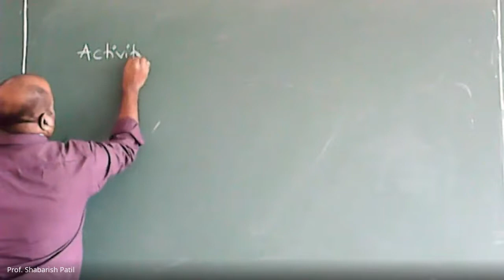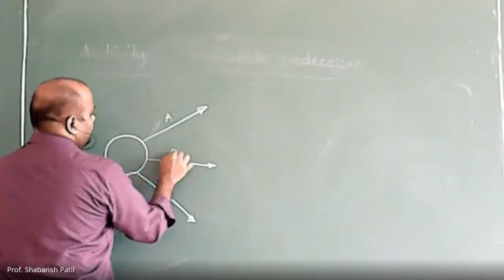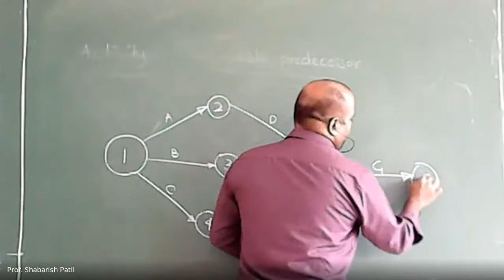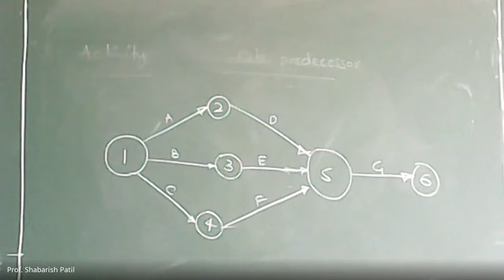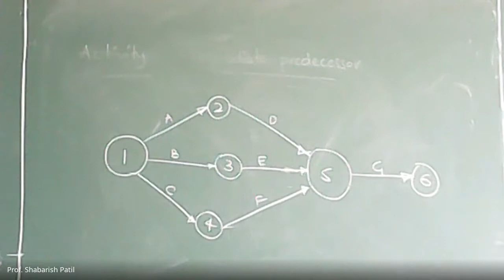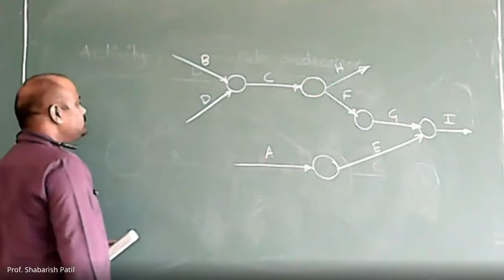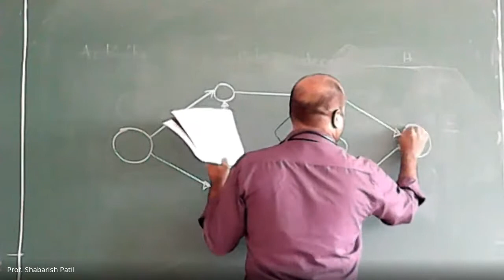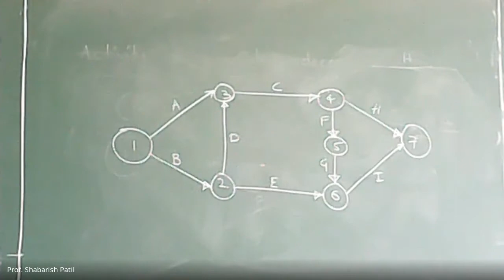18CV51 Class10 Construction Management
18CV51 Class10 Construction Management - Examples on construction of network